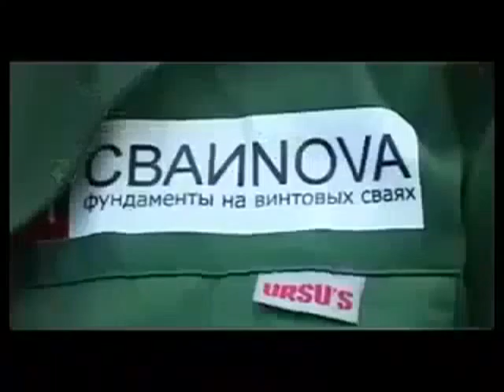винтовые сваи цена в иванове